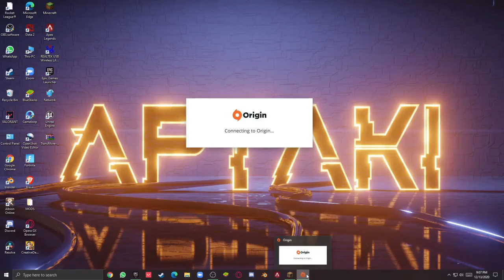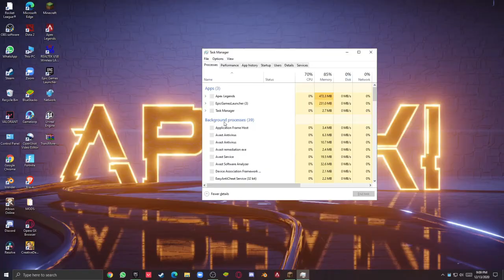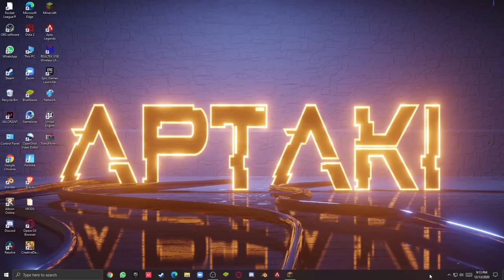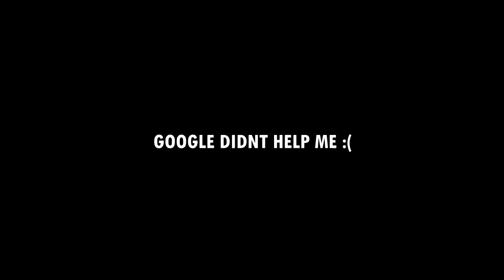I MADE THE SECRET UNDERGROUND BASE THAT IS VERY HARD TO GO THERE!! || Aptaki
Hey! I M APTAKI!